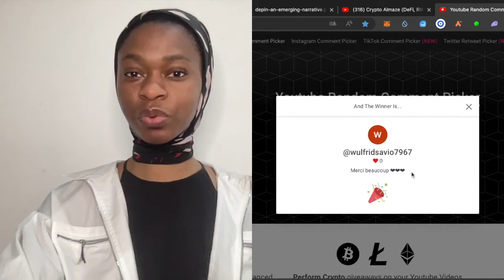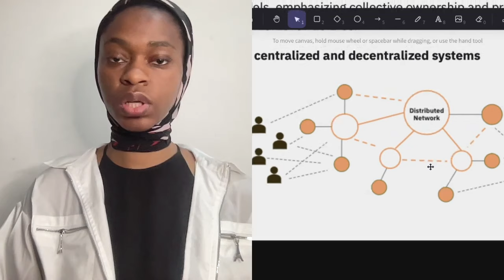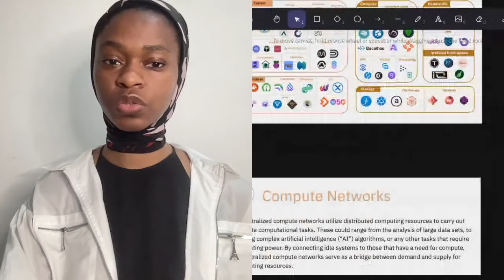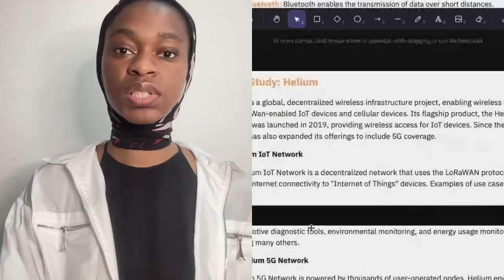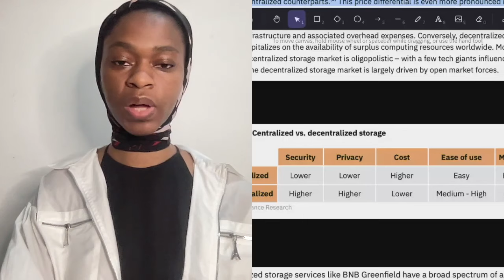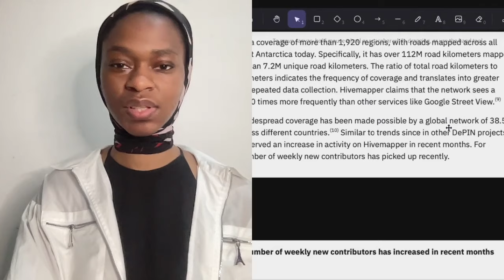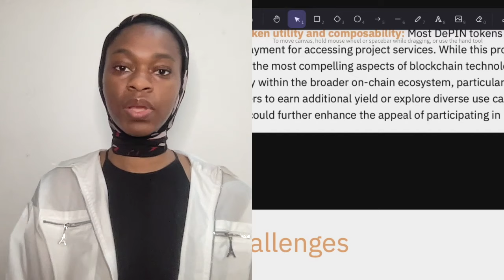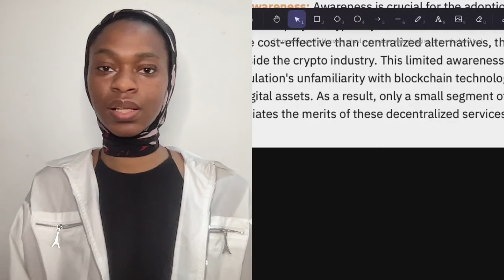TOP 3 CRYPTO DEPIN À SUIVRE (BULLRUN)